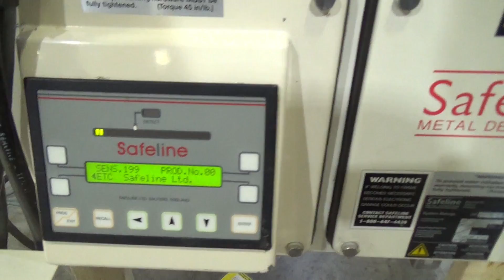Safeline Pipe/flow through Metal Detector - Stock# 70970345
Used- Safeline Pipe/flow through Metal Detector, Model GF/150/P/RH/300/1L/V2/3.5M/OPT2/FM/SCB11/TR. Approximate 5-3/4" diameter x 22" long aperture detection area. Diverted gate reject system. Mounted on frame. Serial# 62681.